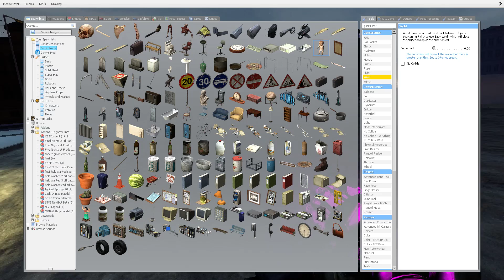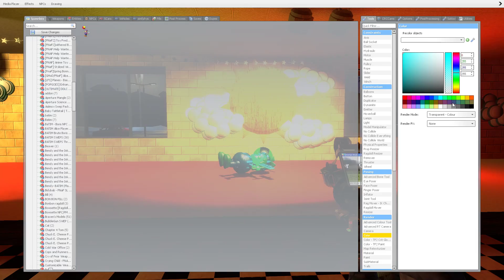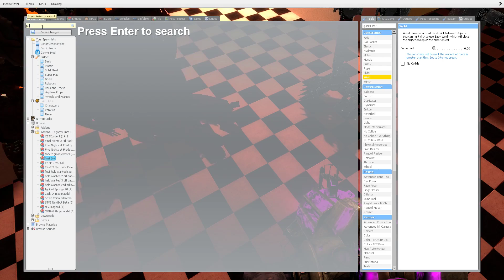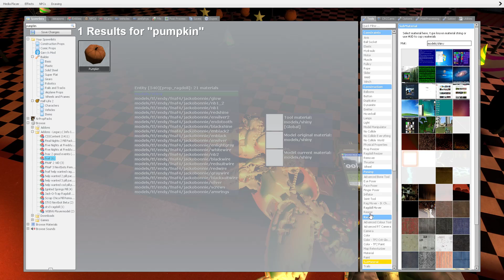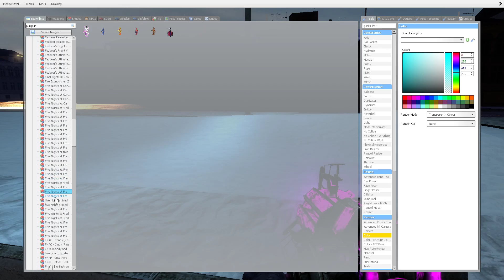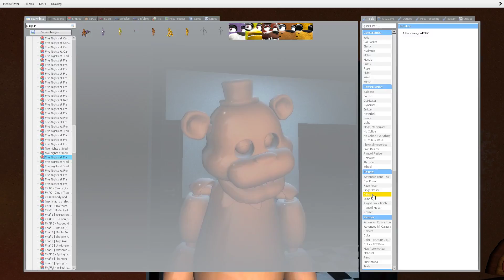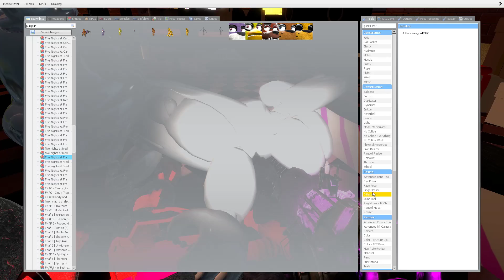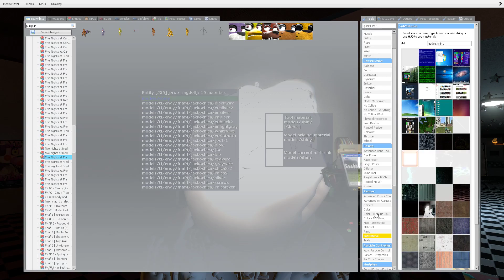Gmod FNAF | Freddy Frostbear VS. Dreadbear!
Freddy Frostbear VS Dreadbear!

My Partnership!